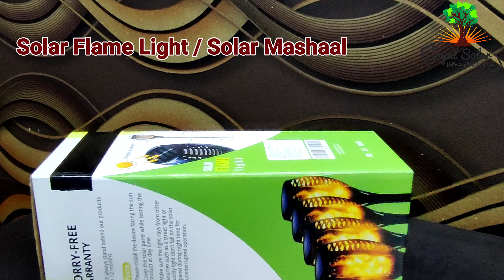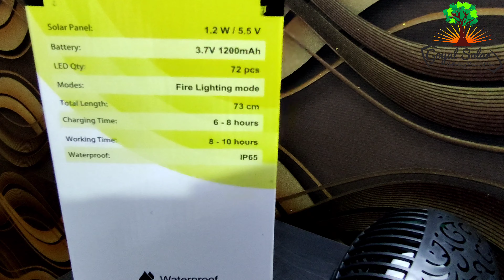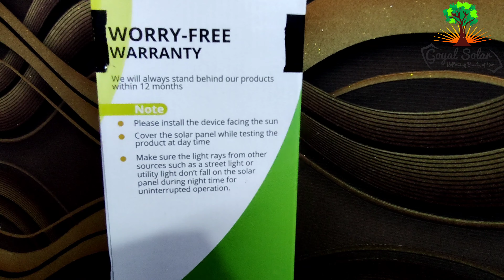Solar Garden Lights Without Electricity & Wiring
MODEL NO : GS-SFL-72W
PRODUCT DESCRIPTION:
Solar Garden Fire Burn Torch Mashaal Flickering Flame Light .
GOYAL SOLAR dancing flame torch light doesn’t need electricity.
 It completely runs on Solar Power.
Now you can have the waterproof warm solar light for home without ever having to light a match or throw a switch.
Best of all, there are no dangerous flames, LEDs in the light cast a safe, soft, mood-enhancing glow.
During the daytime, they are retracted and absorbing solar energy.
At dusk, they literally pop up and light up, giving you lights along a pathway, driveway, garden, deck, or dock that aren’t in your way during the day.
 It Includes installation hardware, completely wireless.
Powered by a lithium-ion rechargeable battery that’s solar-powered.

Unique Flames Design: These torches lights truly prove to be a very safe alternative to the real flames as they don’t actually carry real fire.
It is actually made with 72LEDs that cast a rather soft, mood-enhancing, pleasant glow.
Though it may not spread a bright light, but it is effective enough and can be used when for making your environment pleasant.
Flashing flame lights create a mysterious and romantic atmosphere.

Eco-friendly and Long-Time working: It doesn’t need battery power. Instead, it uses solar energy to charge itself.
Just put it under the sun.
The solar panel of the flame light collects the amount of solar energy during the day, and automatically turns on the lighting mode at night, which makes it pleasant lights.
It will work for long time ,it comes with a built-in Li-ion Battery(1200mAh). Light up 10 hours in summer and 5 hours in winter after fully charged .

Weather Resistant: It is resistant to all weather conditions throughout the year, including hot summers, snowy winters and heavy rains.
It is 100% waterproof, so you don’t have to worry about even heavy rain.
It also shines in the dark with fascinating lighting, so it’s very durable and sturdy.

Easy to Install: Accompanied with a long ground plastic pipe and spike, it’s easy to install and insert the ground.
 Perfect for the decoration of garden, pathway, pool, fence, park and the doorway of hotel etc.

Bonfire on a Stick: The extremely realistic flames provide the perfect campfire ambiance for every garden party, BBQ session, or camping weekend

Sun’s Out, Torch On: Protect the environment and simultaneously save on energy with the completely solar powered garden light (1200mah lithium battery).
Turns on automatically at dusk.

Weatherproof Eternal Flame: Withstands rain, hail, snow, and heat thanks to its IP65 waterproof and dustproof design

Solid Build and Grip: Internal screws prevent the torch from breaking and the lengthened ground spike provides a stable stand

One-Step Set Up: just place the torch into your lawn, a flower pot, or even a parasol base and your outdoor bonfire is ready. Not Yawn and not Tuck.

FEATURES & SPECIFICATIONS

FEATURES: Ambient lighting ideal for your home,
deck or garden,
lights for decoration Automatically turns on at dusk and off at dawn
No wiring required;
simply install and enjoy Solar technology (powered by an integral mono crystalline solar panel)
waterproof Heat Resistance Snow Resistance
Worry Free Warranty

SPECIFICATIONS:
Type : Decoration/Ambient Lighting Solar Panel : 1.2W/5.5V
Battery : 3.7V 1200mah
LED qty : 72pcs
Length : 73 cm
Protection Level : IP65
Material : ABS+PC
Duration : 10-12 Hours
Charging Time: 6-8 hours
Warranty : 1Year
1.2W, 17% efficiency Solar Panel Unique Solar Flame Design Eco-Friendly Weather Resistant Easy to Install 8 hours charging time Working Time: Up to 10 hours after fully charged
1200 mAh Li-ion rechargeable Battery
Weight: 465

IMPORTANT INFORMATION
Never keep the light under the shade
or install it under any street light/utility light which may keep the light off. Needs direct sunlight to get the battery fully charged.
Remember to keep at least 8 hours under the sun before first-time use.

Now you can Purchase our products directly on our Platform